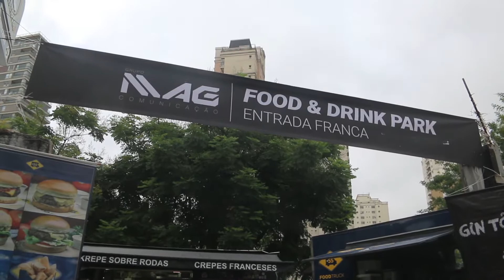Luana Monalisa no CARNAVAL SP 2020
Ficamos abraçadinhos com a diva Luana Monalisa no Carnaval de SP 2020.

A @beirigplay fez um bastidores top dessa festa.

@luis_magaldi_ e sua equipe @grupomagcomunicacao foram incríveis na organização.
@rsfotoevideos mandou muito bem na captação das imagens .

Direção : Jorge Beirigo